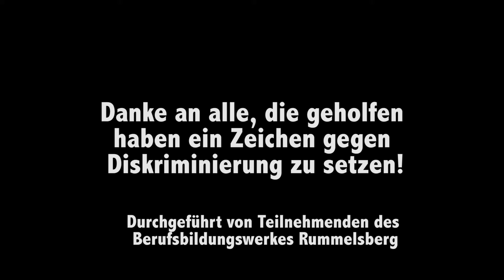Eine Bunte Vielfalt Schlagwort Bunte Welt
Junge Männer und Frauen aus dem Berufsbildungswerk Rummelsberg haben mit FSJ-lerin Leonie Jost das Toleranz-Projekt "Eine bunte Vielfalt" verwirklicht.